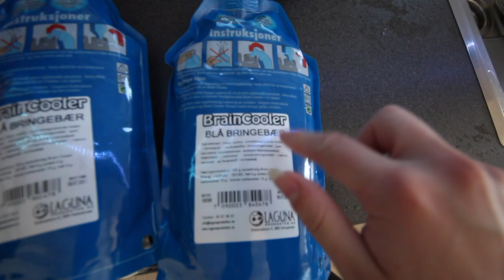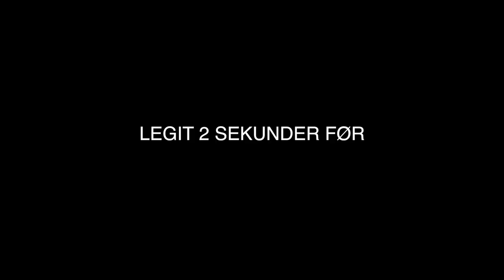ANSIKTSMASKE, BÅTTUR og SLUSH MASKIN HJEMME? - vlog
MEST STILTE SPØRSMÅL:
- Hva redigerer du med?
Jeg redigerer med final cut pro
- Hvilke sang er det?
Jeg tar så å si alltid å linker sangene i info boksen:)